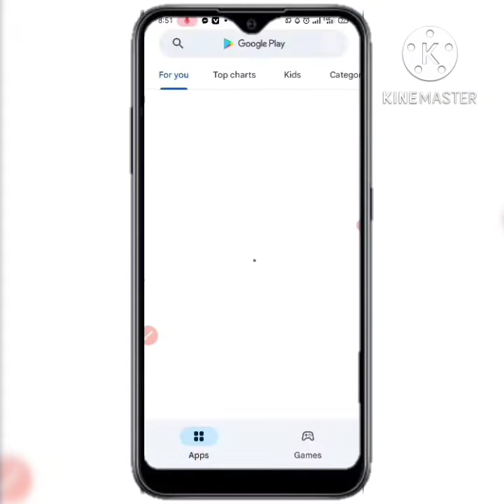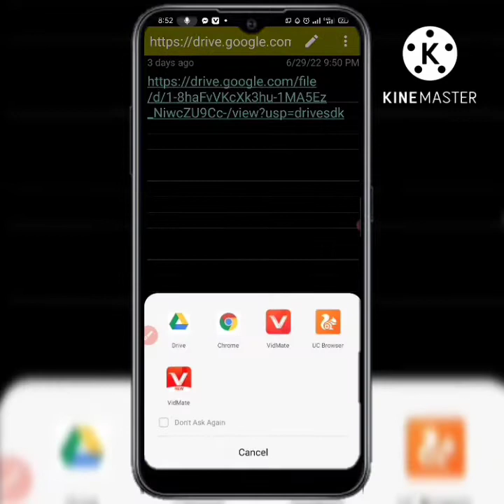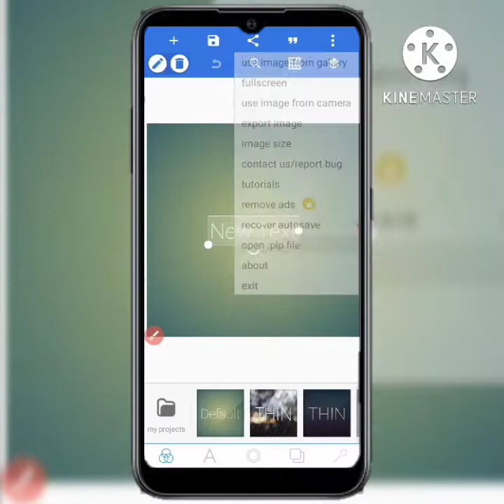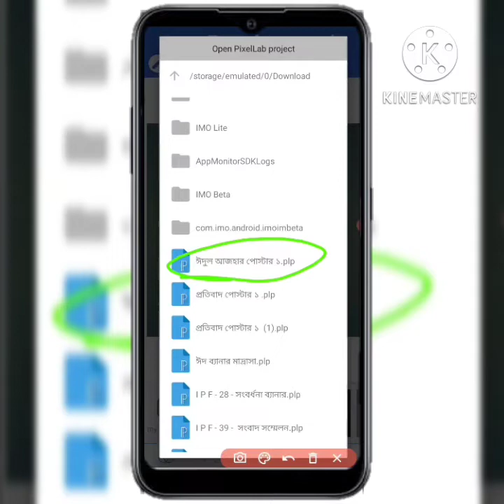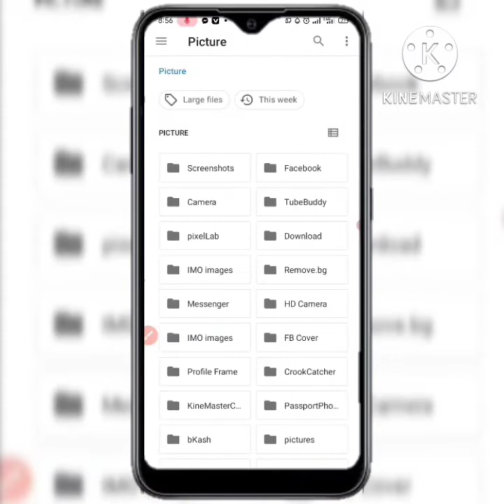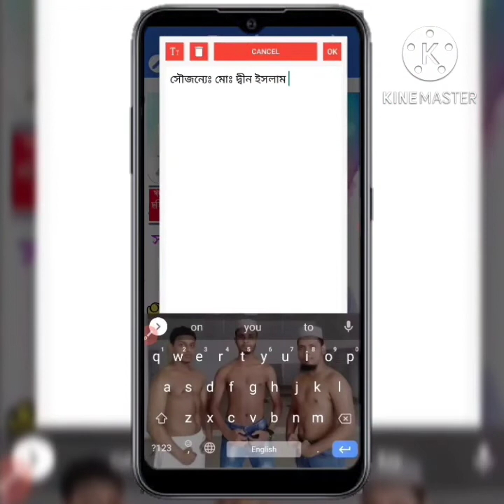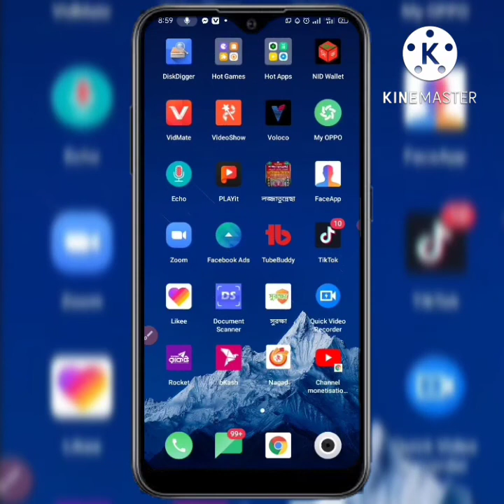ঈদুল আজহার শুভেচ্ছা পোস্টার বানিয়ে নিন আপনার মোবাইল দিয়ে।